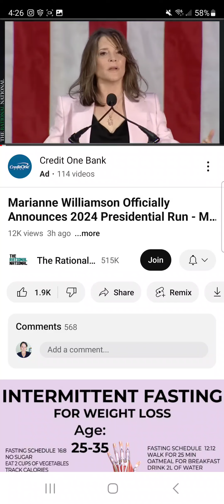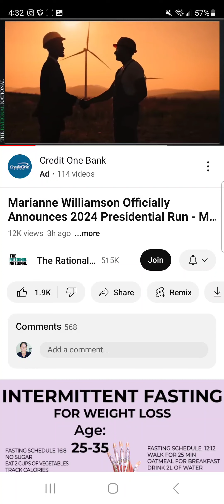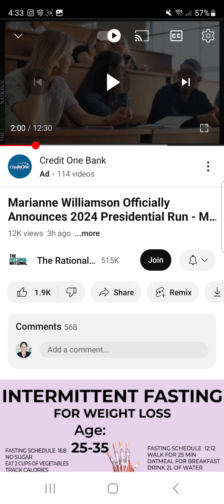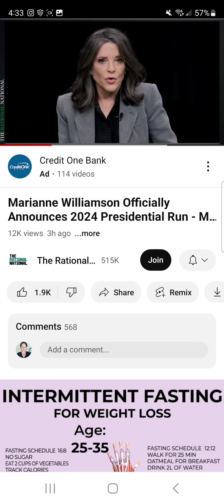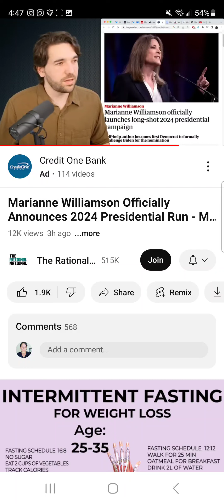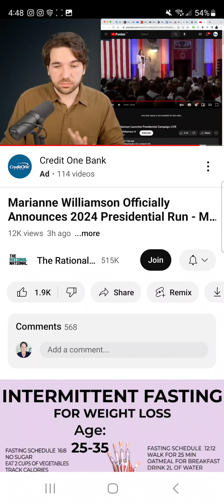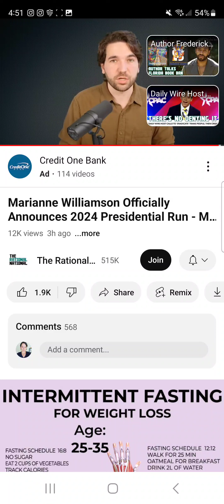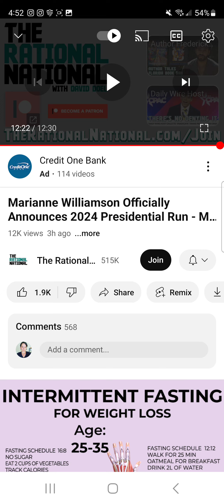Marianne Williamson announces 2024 Presidential Run, @therationalnational reports